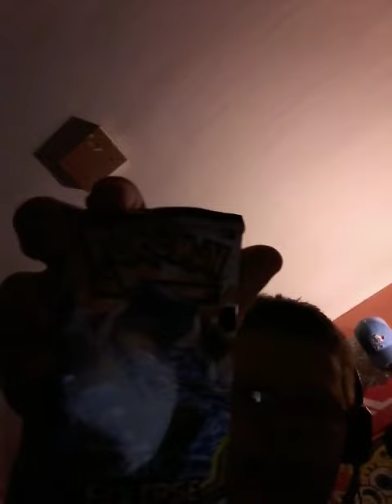Pokemons Cosmic eclipse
I got a trainer that was a g x